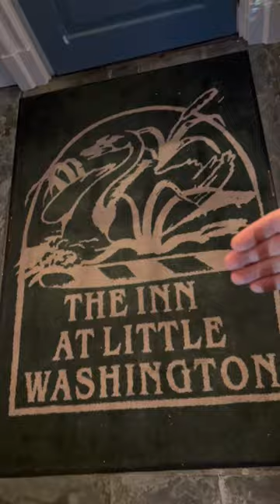The Inn at Little Washington with ⭐️⭐️⭐️ Michelin stars. Best popcorn ever?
One of the best restaurants in the USA is The Inn at Little Washington located 90 minutes outside of  Washington DC.  It's in the tiny town of Washington Virginia. It's over 44 years old and the only 3 Michelin Star restaurant in the area. They're also the longest tenured Forbes 5 Star and AAA Five Diamond restaurant in the world. It's truly worth the drive to experience chef Patrick O’Connell’s inspired American cuisine. A bucket list restaurant. This is Part 1 of my most recent meal.